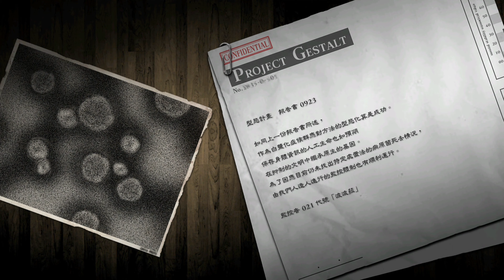尼爾 人工生命 ver 1 22 - BOSS戰 - 波波菈 & 迪瓦菈 (Nier Replicant ver 1 22 - Boss Fight - Popola & Devola)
可惜的這對姐妹。人設挺漂亮的
然後回村莊還真的是回村莊. 啥事都沒發生
00:00 戰前對談
01:25 波波菈 & 迪瓦菈 開戰
04:58 第二戰前對談
08:07 波波菈 & 迪瓦菈 第二戰
12:14 艾米爾的犧牲